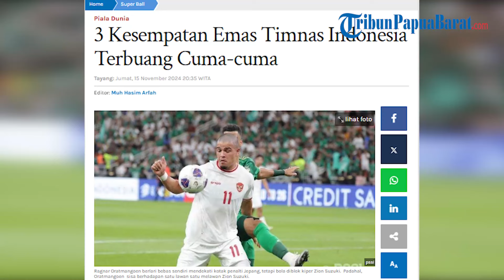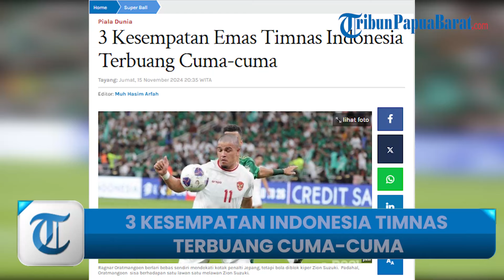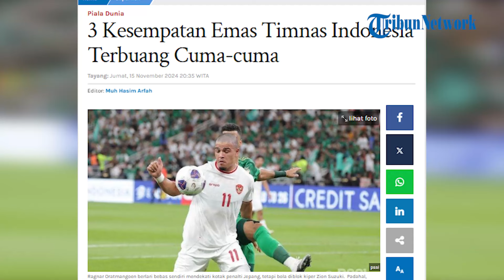3 KESEMPATAN INDONESIA TIMNAS TERBUANG CUMA-CUMA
TRIBUN-TIMUR.COM- Timnas Indonesia melakoni laga kelima kualifikasi Piala Dunia Zona Asia melawan Timnas Jepang di Stadion Utama Gelora Bung Karno (SUGBK), Jakarta, Jumat (15/11/2024).

Timnas Indonesia mempunyai tiga peluang emas pada awal pertandingan.

Ragnar Oratmangoen berlari bebas sendiri mendekati kotak penalti Jepang, tetapi bola diblok kiper Zion Suzuki.

Artikel ini telah tayang di Tribun-Timur.com dengan judul 3 Kesempatan Emas Timnas Indonesia Terbuang Cuma-cuma ,